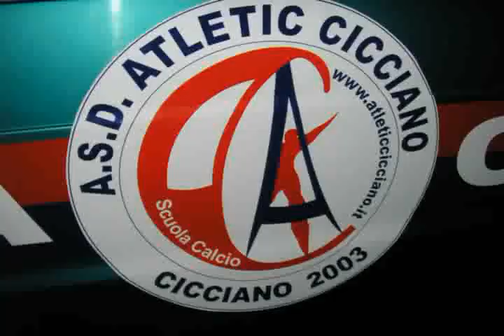Atletic Cicciano 2001/02 S. Filomena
Torneo S. Benedetto